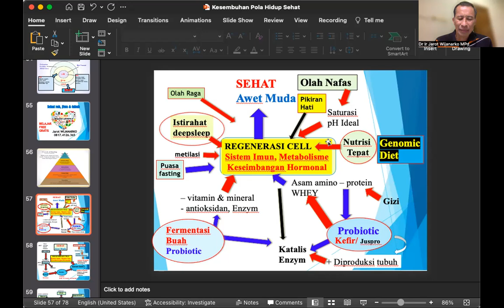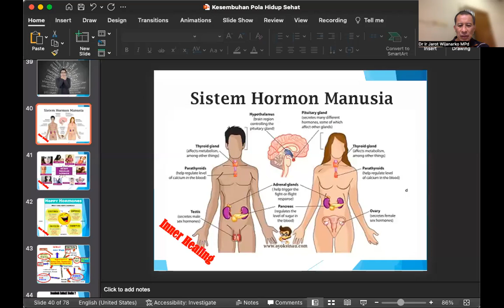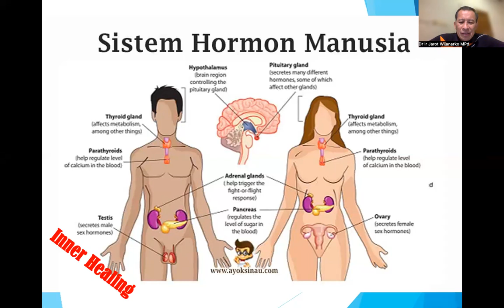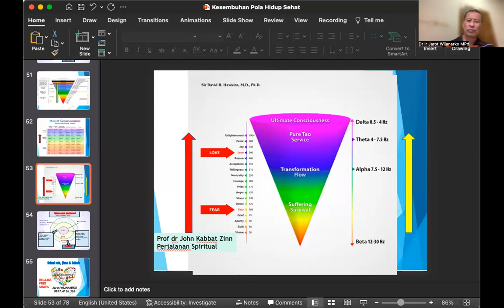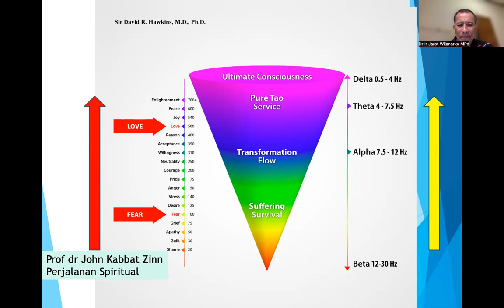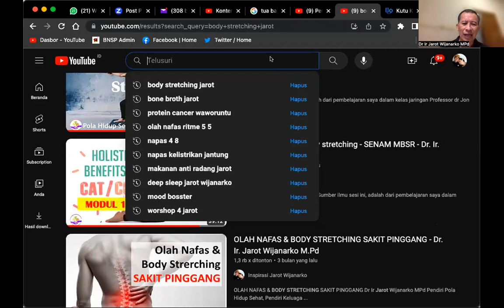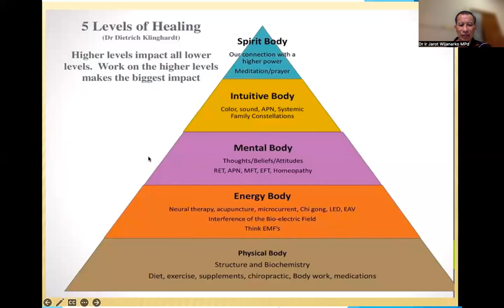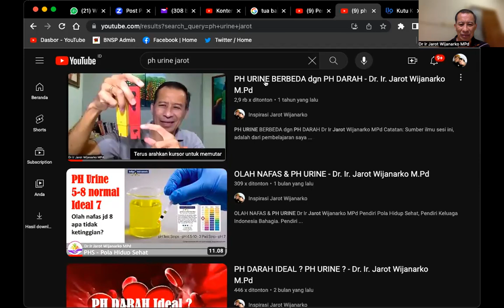WORKSHOP 2D - SISTEM IMUN 2 & KESEMBUHAN - Dr. Ir. Jarot Wijanarko M.Pd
MODUL 2D - SISTEM IMUN 2 & KESEMBUHAN + Tanya Jawab